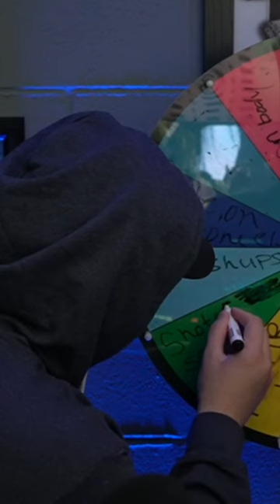How To Erase Sharpie!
I DID NOT KNOW THIS!

My Streaming Computer

GPU - ASUS TUF Gaming RTX 3090
RAM - G.Skill Trident Z RGB Series 64GB
CPU - Intel® Core™ i7-11700K
Motherboard - ASUS Z590 WiFi Gundam Edition
Power Supply - Seasonic 1000W 80+ Gold
Case - CORSAIR Crystal Series 680X RGB
Mouse - Logitech G502 HERO
Mouse Pad - SteelSeries QcK Gaming Surface
Keyboard - Corsair K70 RGB MK.2
Monitors - AOC 27G2 27" 1ms 144Hz Monitor
Audio Mixer - Rode Casterpro 2
Headset - Audio-Technica ATH-A550Z
Microphone - Shure SM7B Dynamic
Elgato Stream Deck

My Capture Cards

Elgato HD60 S+
Elgato Cam Link Pro
Elgato 4K60 Pro MK.2 Recorder

Main Camera - Sony Alpha FX3 (Body Only)
- Sony Alpha FX3 (With Lens)

Stream Camera - Sony A6600 (Body Only)
- Sony A6600 (With Lens)

Full Frame Lens - Sony FE 24-70 mm F2.8

Best APC Lens - Sigma 16mm f/1.4